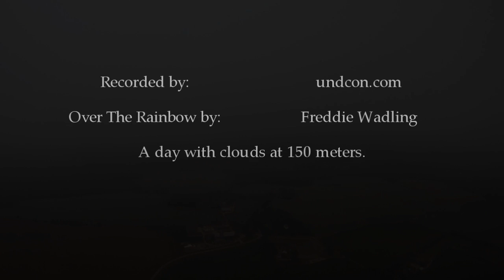Clouds [HD]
I flew to the clouds with my Skywalker and had a really good time. This is just a short clip from that session. Flying FPV is really great. Everything is recorded with GoPro HD on board and on the groundstation with a Sony HandyCam